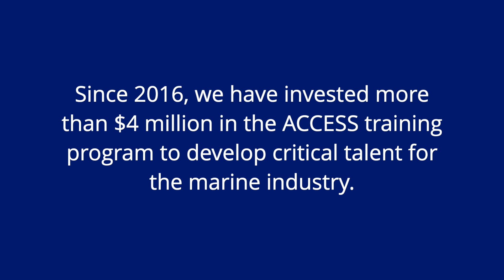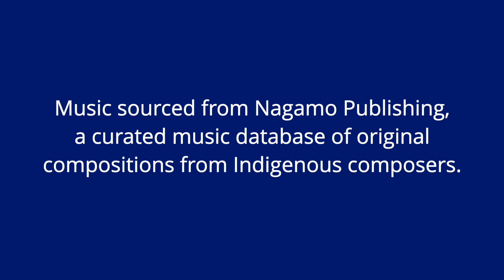Seaspan Shipyards & ACCESS Trades: Partners in developing trades-based skills for marine industry